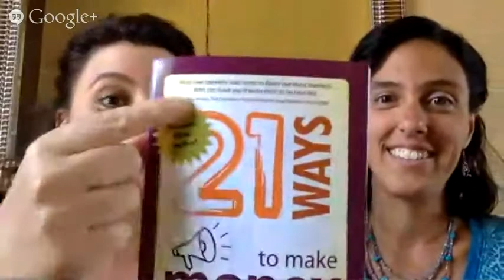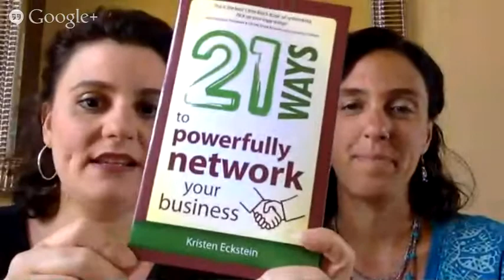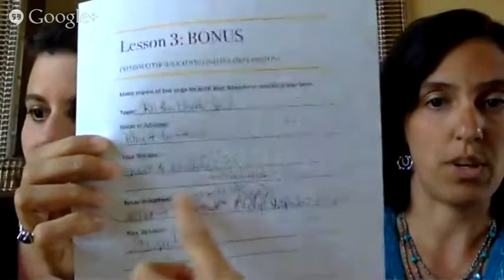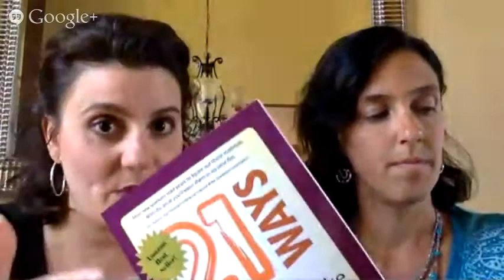Book Publishing & Marketing with Speaking - Felicia Slattery & Kristen Eckstein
Here are the results of our conversation talking about speaking, book publishing, book writing, getting endorsements, and more. We giggled a bit. And there might be some good stuff in there. ;-)

- Learn how to write, publish, and effectively market your book(s)!

Kristen Eckstein is a highly sought-after publishing authority and award winning international speaker. Her exclusive done-for-you independent publishing program, "I am Published!", is the best selling of its kind. Since 2003, She has started over 50 publishing companies and published over 200 books and e-books.